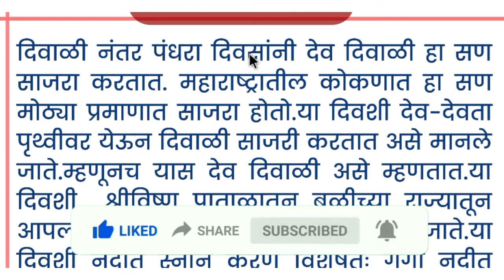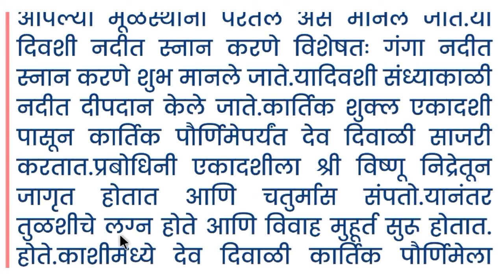देव दिवाळी | देव दिवाळी माहिती | देव दिपावली | dev diwali